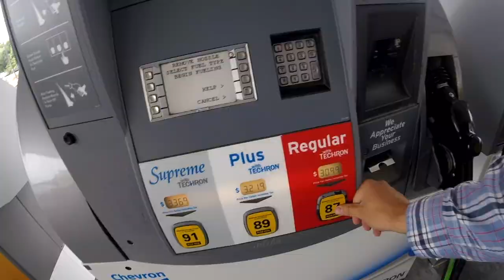Saddleback Butte State Park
A day hike at Saddleback Butte State Park in the Mojave Desert.